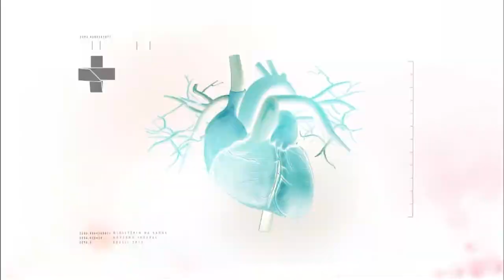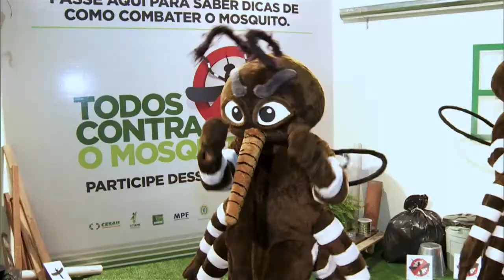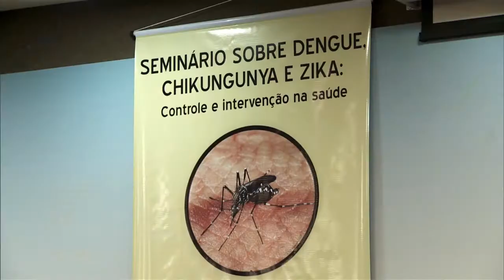Boletim da Saúde - 28 de janeiro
BOLETIM DA SAÚDE - 28.01.16: O Ministério da Saúde investiga 3.448 casos de microcefalia que podem ter relação com o vírus Zika. Na semana passada, o ministério da Saúde, Marcelo Castro, iniciou uma mobilização no país para que a sociedade se conscientize da prevenção, das ações de enfrentamento e dos cuidados referentes ao mosquito.